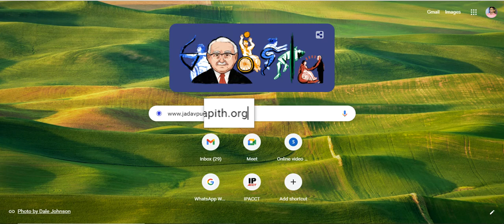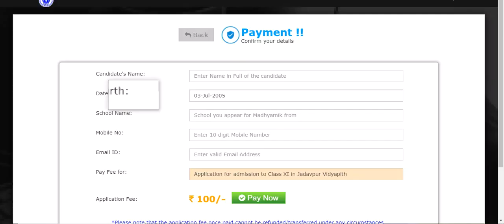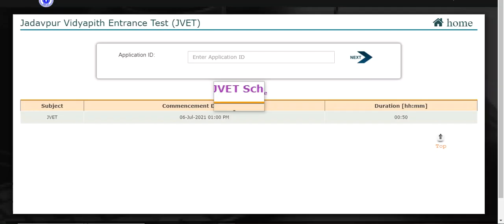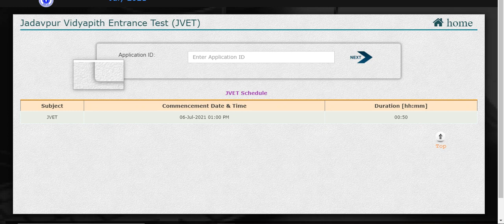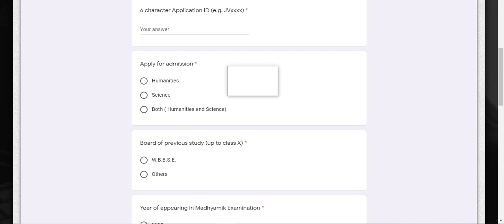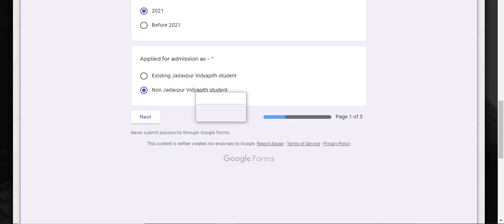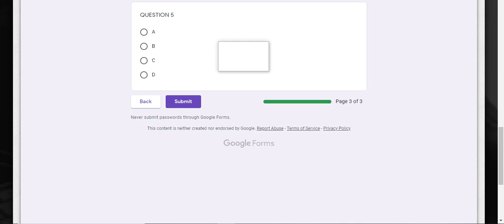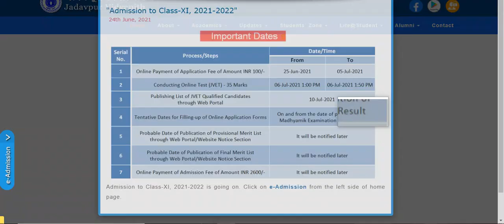Jadavpur Vidyapith Admission procedure Class XI-2021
যাদবপুর বিদ্যাপীঠে  ক্লাস XI এ এডমিশন নেওয়ার জন্য  গুরুত্বপূর্ণ বিষয় গুলি (অনলাইন এ ডেস্কটপ ও ল্যাপটপ এর মাধ্যমে) স্টেপ বাই স্টেপ সম্পূর্ণ Details  এই ভিডিওটির মাধ্যমে আলোচনা করা হয়েছে.